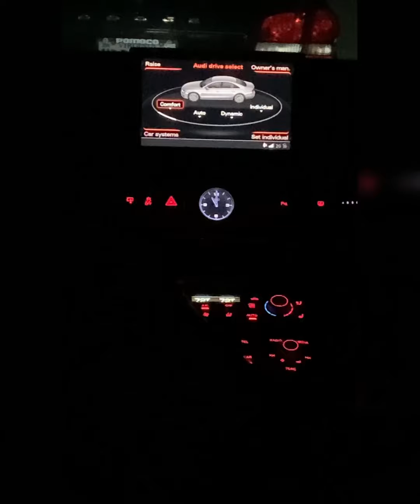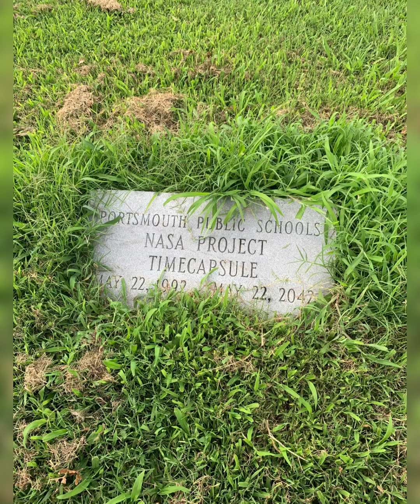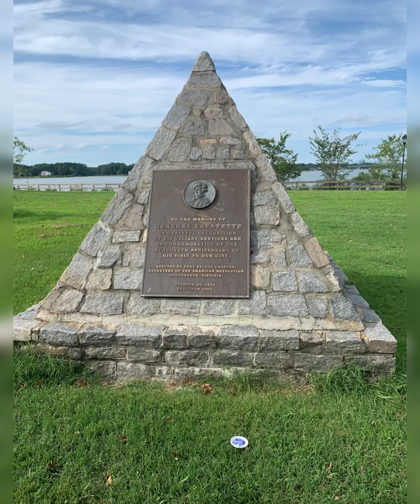WHIMSICAL WEDNESDAY: HAIR TRANSFORMATION && VIRGINIA ROADTRIP🔮🖤🌎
Hey y’all! Welcome back to whimsical Wednesday’s! I have a treat for you! This video includes my family, hair transformation, bff photo shoot, collaboration photoshoot & much more! Remember: Stay Safe, Stay Sane && Be Well!🖤
Let’s connect:

Please donate as much as you can and sign every petition. It matters. Your voice matters. YOU MATTER❤️
The Minnesota freedom fund: